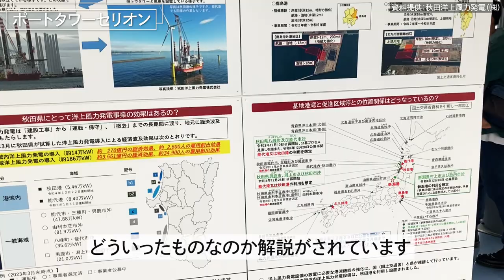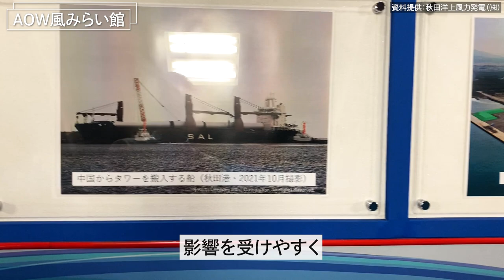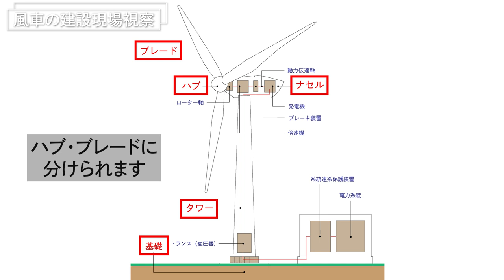【企業研究】再エネ風力篇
【当社に興味のある学生の皆さまへ】
東北電力が目指すカーボンニュートラル。今回は再生可能エネルギー（風力）のお仕事を紹介いたします。是非ご覧ください！

0:00　OP
0:28　再生可能エネルギーカンパニーについて
0:44　経歴
2:12　再エネ事業者との会議に参加
3:56　オフィスワーク紹介
5:04　洋上風力発電所視察
7:13　休日の様子
7:41　風車建設現場視察
9:55　学生へのメッセージ